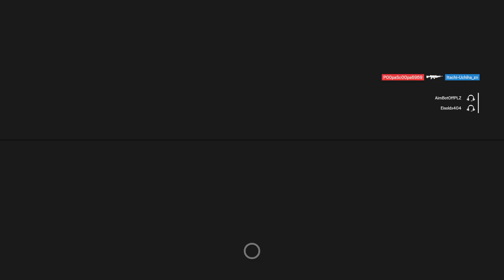My “Favorite” Map | Tom Clancy's Rainbow Six Siege Ranked